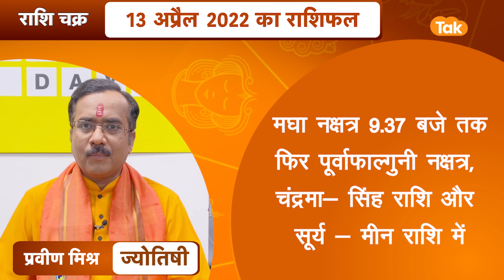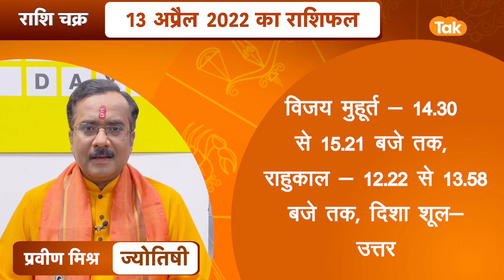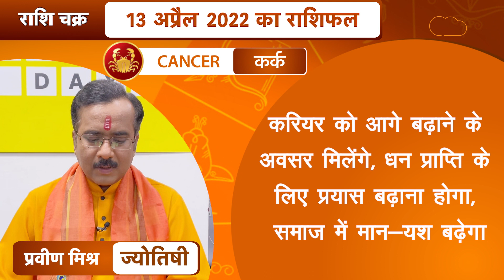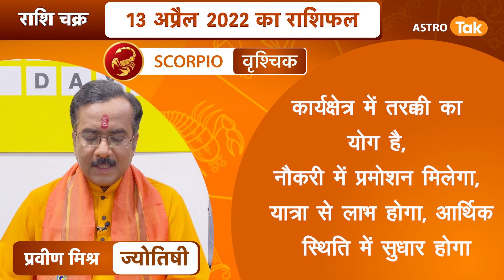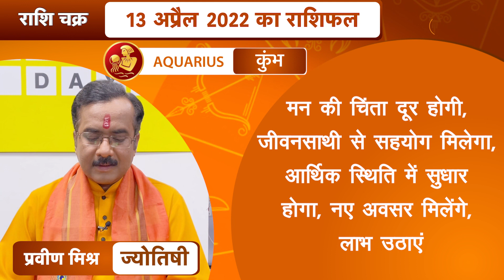13 अप्रैल 2022 | राशि चक्र | 3 मिनट में 12 राशिफल | Praveen Mishra | Astro Tak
राशि चक्र- ज्योतिषी प्रवीण मिश्रा- 13 April 2022 : 3 मिनट में देखें 12 राशियों का विशेष राशिफल...